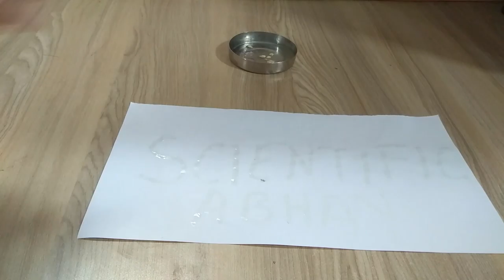Hide Your Secret Message By Writing with Lemon Juice | Cool Science Experiment in Hindi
About this Video:
This video is about Science behind the Magic of Writing with Lemon Juice.